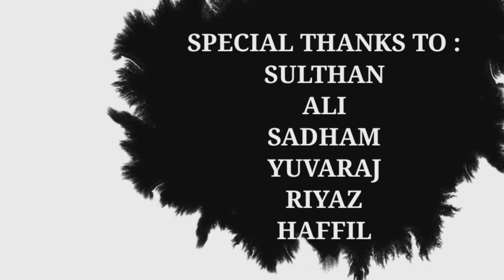adra kanna katti song /sb/faiz rahmani /sulthan /Abdullah/Tamil album song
adra kanna katti song  /sb /ab /sulthan /faiz rahmani /tamil album song

Music_sb

singer_sb

actor _sulthan

Lyricist_faiz rahmani

editor_ab abdhullah

camera works _abdhul and munshi